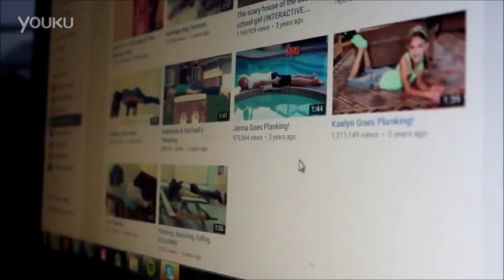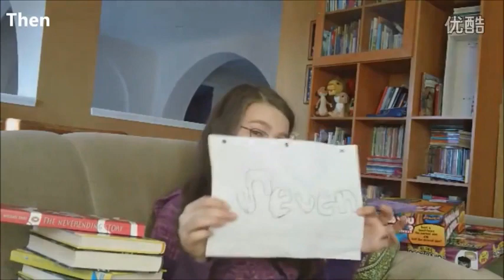Nicole Recreates her Past videos